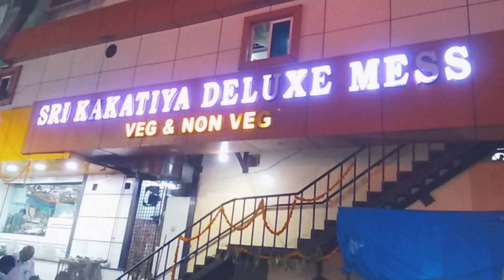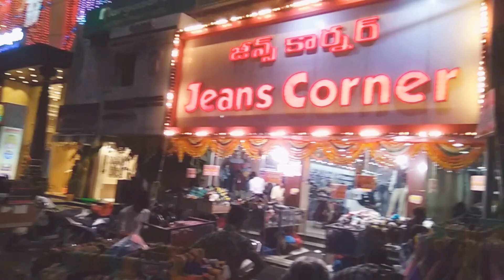KAKATIYA Deluxe Mess | Pure vegetarian food | KAKATIYA Mess Ameerpet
Pure vegetarian Thali Unlimited food